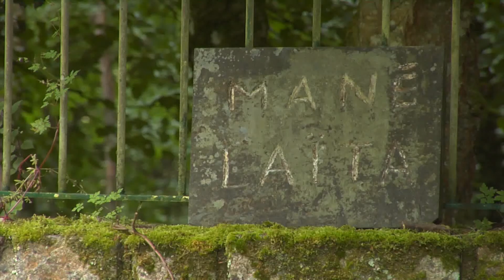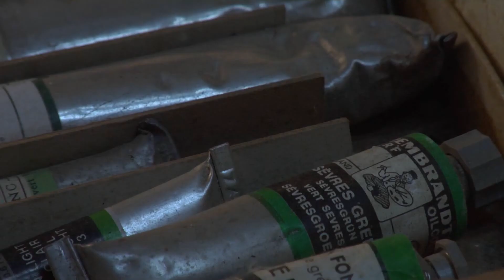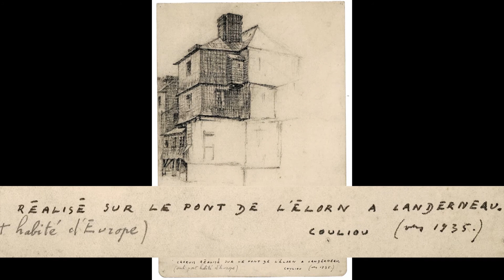Clip presentation doc COULIOU